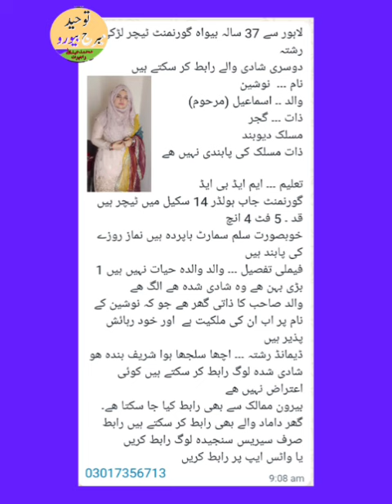بیواہ گورنمنٹ ٹیچر کا رشتہ دوسری بیوی بننے پر ایگری